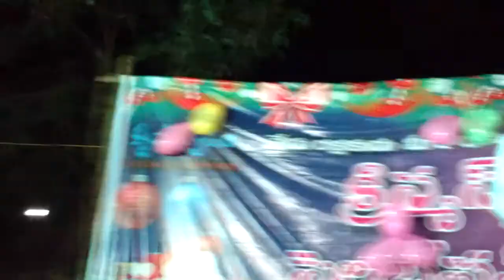Christmas Celebrations // Krupaswaram ll Yeshurun Media ll 18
ll Yeshurun Media ll 3 Minute Daily Bible in telugu and English ll